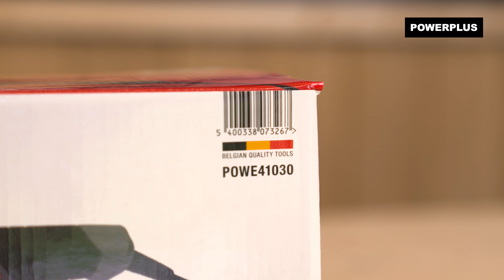POWERPLUS - Desembalaje de POWE41030 pulidora de ángulos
¡Extraiga de la caja con nosotros la pulidora de ángulos Powerplus POWE41030!

Esta pulidora ofrece una potencia muy alta de 1 200 W y una frecuencia de rotación de 3 500 min-1. Además, el POWE41030 es una herramienta muy fácil de usar. El arranque suave asegura que la herramienta gana velocidad gradualmente para mantener una velocidad constante. Esto evita movimientos bruscos durante el pulido del automóvil, por ejemplo.

. ¿Qué puede hacer con esta pulidora de ángulos Powerplus?
La pulidora se suministra con una placa de soporte de Ø 180 mm varios accesorios. Por lo tanto, puede usarlo para todo tipo de pulido o lijado ligero. El reemplazo de accesorios se realiza rápidamente gracias a la cinta de velcro.

. ¿Qué incluye?
1x POWE41030 amoladora angular
1x mango auxiliar
1x resguardo de seguridad abierto
1x llave
1x estuche
1x manual de instrucciones

Para obtener información sobre la pulidora de ángulos Powerplus POWE41030, consulte la página

¿Desea ver toda la gama? Visite